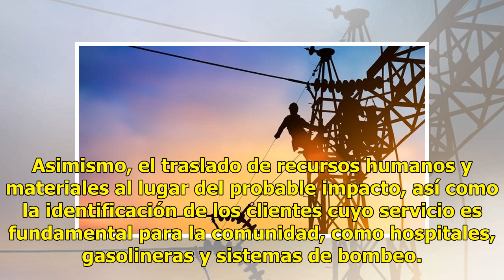La CFE aplica plan de contingencia en Sonora, Sinaloa y Baja California Sur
Ratio: 0 / 5 CIUDAD DE MÉXICO.- La Comisión Federal de Electricidad (CFE) puso en marcha su plan de contingencia para atender los posibles efectos de la tormenta tropical Bud en los estados de Baja California Sur, Sinaloa y Sonora. La empresa productiva del Estado indicó en un comunicado que para ha...